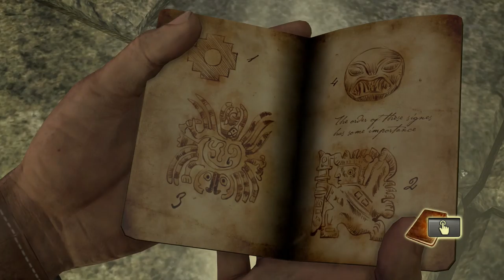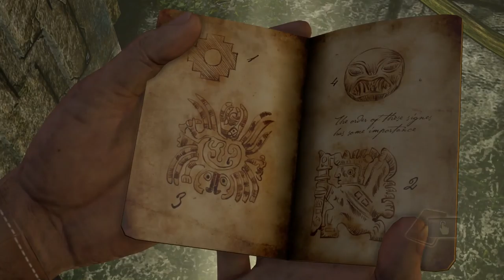Let's Play Uncharted: Drakes Schicksal #002 [Deutsch/HD/PS4] - Die Suche nach El Dorado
Let's Play Uncharted: The Nathan Drake Collection #001 [Deutsch/HD/Blind/U1] - Sir Francis' Sarg
Let's Play Assassin's Creed Revelations #038 [Deutsch/HD] - Segel setzen
Let's Play Uncharted Drakes Schicksal #002 [Deutsch/HD/U1] - Die Suche nach El Dorado

Wir suchen nach El Dorado auf einer Dschungel-Insel.